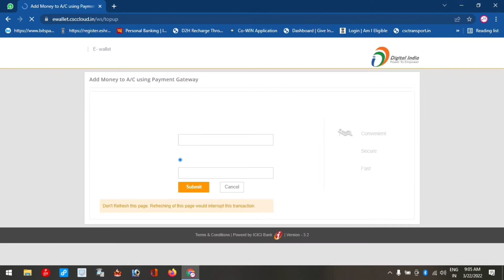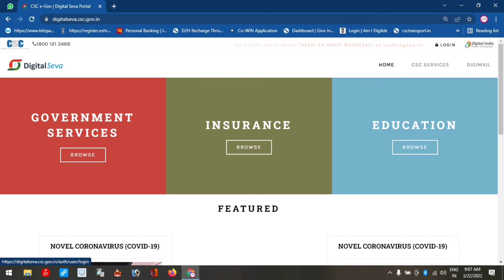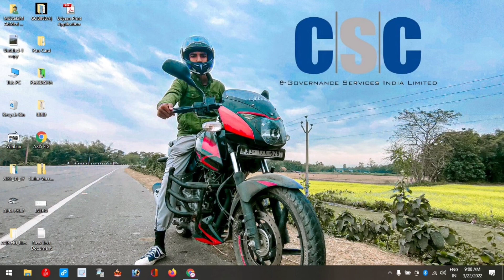CSC Wallet Recharge Big Update, Learn How to Topup add Money in CSC Wellet.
Best Video For CSC Vle